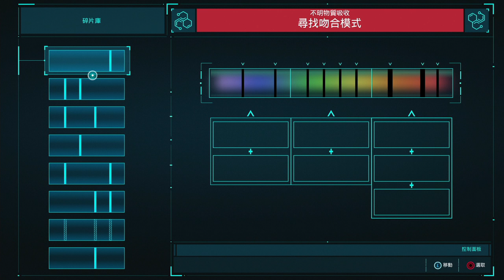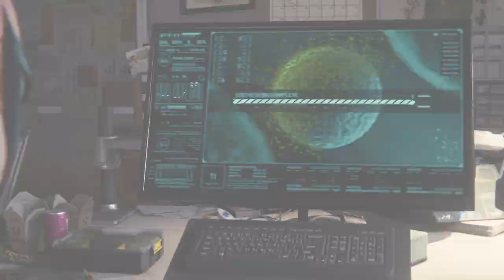該死的犀牛人與毒蠍【漫威蜘蛛人】Marvel’s Spider-Man #9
2. 將訂閱旁邊 "鈴鐺" 打開!
3. 打勾"我想收到這個頻道的所有通知" 儲存!
4. 請幫忙分享影片與推廣，謝謝大家!